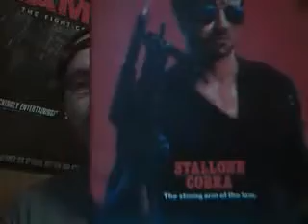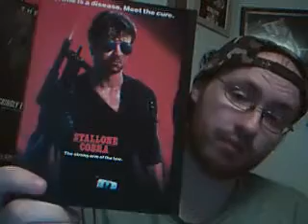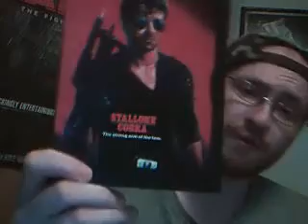Cobra (1986) Movie Review 2/2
This time I review one of my favorite action movies, well actually, one of my favorite movies period. It's the 1986 action-packed flick Cobra starring Sylvester Stallone, Brigitte Nielsen, Reni Santoni, Andrew Robinson, and Brian Thompson.

The film was directed by George P. Cosmatos. For me, this is a truly underrated and absolutely fun action movie. To me, I don't have any problems whatsoever with the flick. It is what it is, and does what it needs to do in spades. The action, the soundtrack, badass hero and villain, fast pace, short running time, cool weapons and vehicles...everything you need in an action film.